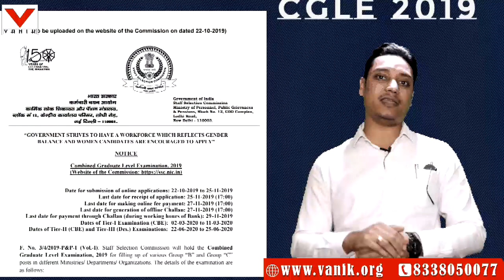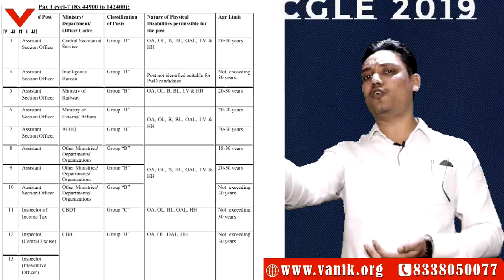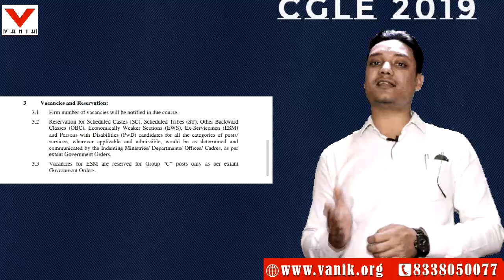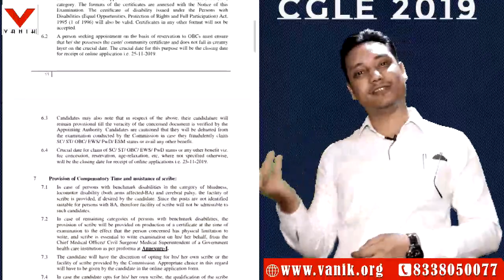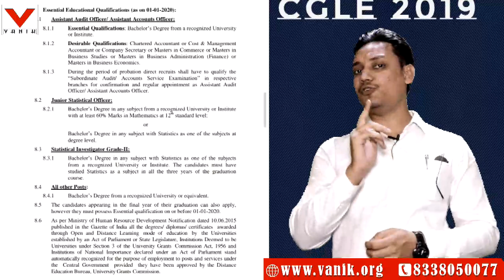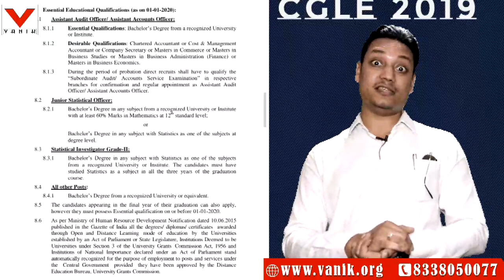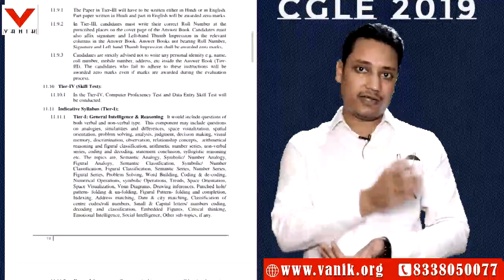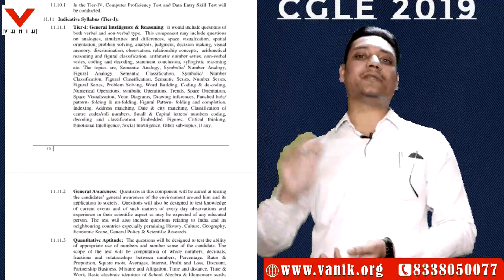SSC CGL 2019 Exam Notification Detail by Vanik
SSC CGL 2019 Exam Detail by Vanik